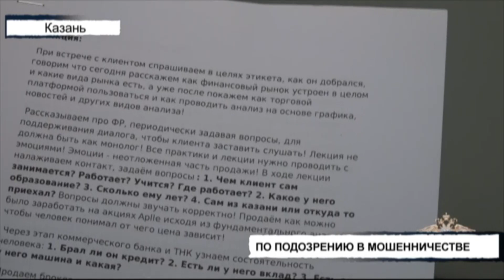Происшествия Татарстана: Вызов 112 от 11/04/23 - ТНВ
Координаты:
☎ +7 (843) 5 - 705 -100